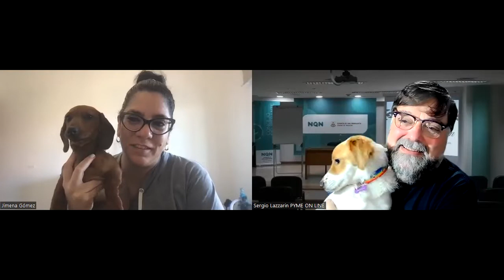CHARLAS IMPROVISADAS....E IMPERDIBLES!!! Con JIMENA GOMEZ, de MADE IN CASA.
Retomamos las charlas con aquellas personas que nos llenan el alma con todo lo que hacen.
En este caso, Jimena Gomez, de MADE IN CASA, con mas  de 178 mil seguidores en Instagram, y mas de 225 mil seguidores en Tik Tok, superando los 500 mil seguidores en todas las redes sociales en las que actúa.
Hablamos de como nació el proyecto, su evolución, como monetizar, como llegaron a ser solicitados por grandes marcas, como desarrollan sus recetas culinarias, entre otros temas.
Una charla imperdible!!